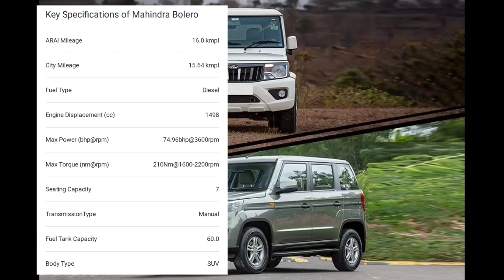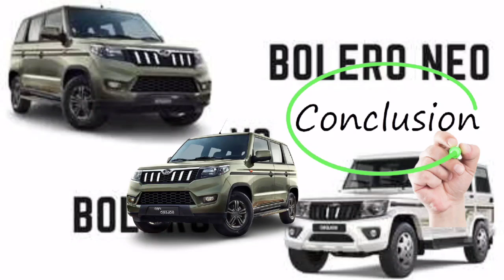mahindra bolero and mahindra bolero neo comparison